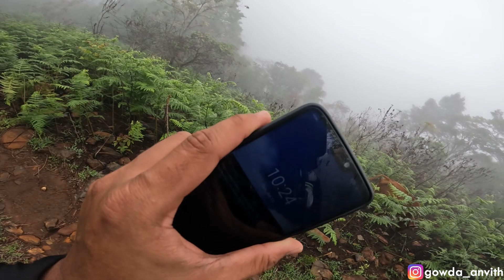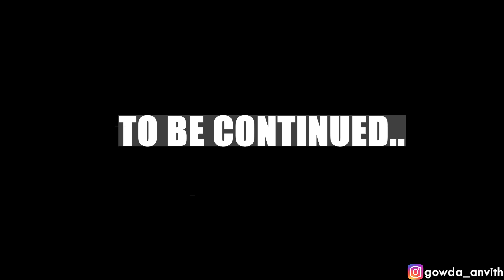NETRAVATHI PEAK TREK-1| ಸ್ವರ್ಗ ಗುರು😍|NETRAVATHI PEAK COMPLETE GUIDE| Places to visit in CHIKMAGALUR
Hey guys ,this vidoe is all about our NETRAVATHI TREK experience from the 📍starting point to the halfway of the trek , i have provided all the basic details of the trek in the following video ,do check it out and enjoy the vlog🤘.

HOMESTAY DETAILS :  📍SAMSE - KADEPAL HOMESTAY